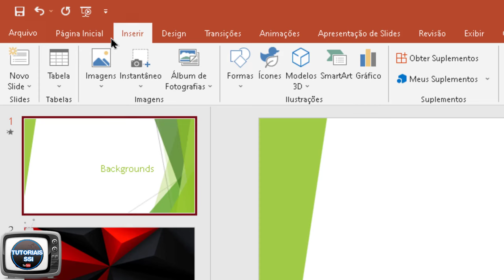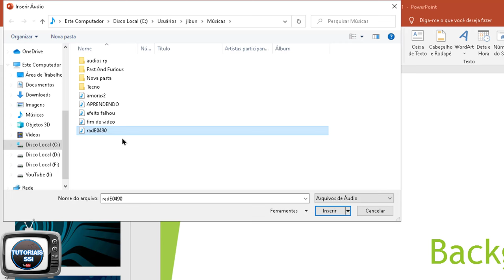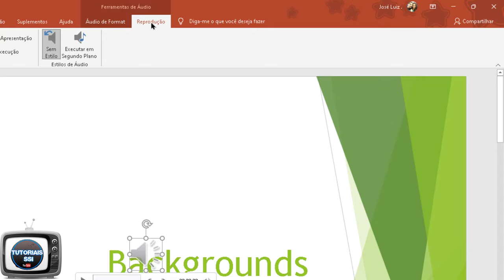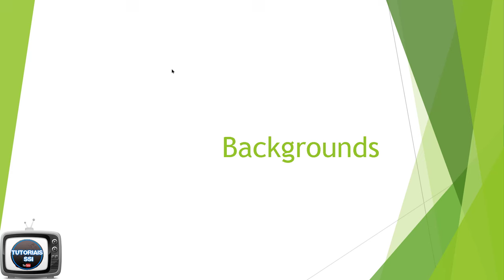Como colocar música no PowerPoint em todos os slides 2021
Como fazer a música tocar em todos os slides no powerPoint 2021.
Como fazer a música rodar em todos os slides no powerPoint 2021.
Música em todos os Slides no PowerPoint 2021. Como inserir música no PowerPoint 2021.
Como colocar musica pra tocar em todos os slides no powerpoint 2021.
Como colocar musica no powerpoint 2021.

▼ SIGA/CURTA ▼

​ @Tutoriais SSI